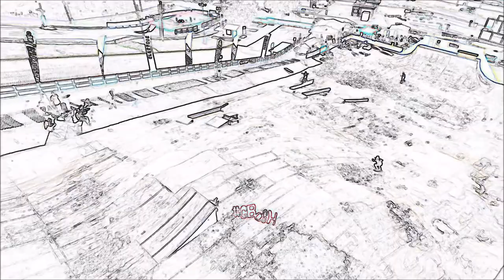Stuart Innes Summer Snowboarding Edit 2017 - Street, L2A and Dryslope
Stuart Innes Summer of snowboarding in 2017, gotta make it happen right??? with some dryslope snowboarding at the local Aberdeen dryslope and a trip to L2a (les deux alpes) in france for some glacier shredding and even a summer street spot.